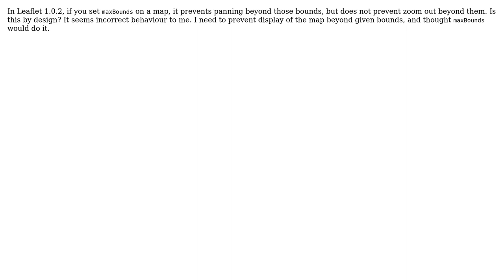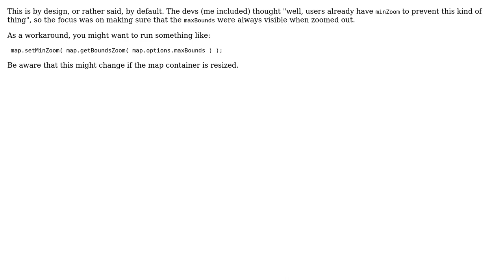GIS: Leaflet maxBounds doesn't prevent zooming out (2 Solutions!!)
GIS: Leaflet maxBounds doesn't prevent zooming out

With thanks & praise to God, and with thanks to the many people who have made this project possible! | Content (except music & images) licensed under CC BY-SA | Music | Images & others | With thanks to user Tom Chadwin user Kadir Sahbaz user joaoricardofl user IvanSanchez and the Stack Exchange Network Trademarks are property of their respective owners. You are responsible for your own actions.